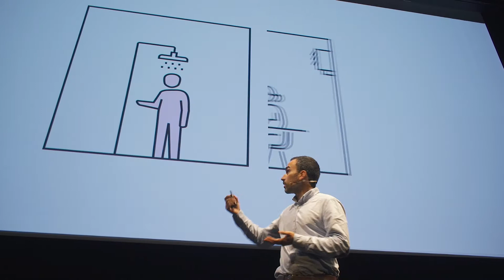Trailer de la Jornada Emisiones Cero-Compromiso con el Clima. La Casa Encendida.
Madrid Emisiones Cero - Compromiso con el Clima es un evento organizado por La Casa Encendida junto al Ayuntamiento de Madrid, Democratic Society (DemSoc), el Centro de Innovación en Tecnología para el Desarrollo Humano de la Universidad Politécnica de Madrid (itdUPM), y el proyecto europeo Madrid Deep Demonstration of Healthy and Clean Cities del EIT Climate-KIC.

Son cuatro mil las páginas del informe demoledor del IPCC (Grupo Intergubernamental de Expertos sobre el Cambio Climático), que demuestran que las emisiones de gases de efecto invernadero aumentan, las manifestaciones climáticas extremas también, los océanos son cada vez más calientes, ácidos y suben de nivel, y muchos cambios ya son irreversibles. Es el ser humano quien ha iniciado la cuenta atrás. La buena noticia es que solo él puede pararla. No hay duda, pero aún hay esperanza: en ningún punto de las 4000 páginas dice que existan impedimentos para actuar. Lo peor del futuro aún se puede atenuar, con la condición de que actuemos todos: gobiernos, empresas, cualquier persona individual. Hace falta un compromiso radical; el compromiso más importante de nuestras vidas.

La ecoansiedad, la cantidad abrumadora de datos y la magnitud de los mismos y el negacionismo ciego nos empuja a la parálisis.

Pero hay una única oportunidad: encontrarnos todos, y escuchar propuestas de compromiso radical que ya están en marcha cerca de nosotros, en Madrid, para saber cómo se organizan, cuáles son sus objetivos y estrategias, qué soluciones tenemos cerca para emitir menos Co2, mitigar las olas de calor, la falta de agua, para cambiar de raíz la manera en la que educamos sobre medio ambiente o vivimos con las plantas, los animales o las bacterias.

Conocemos el problema. Es por eso que hablar de soluciones a la crisis climática no tiene que y no debe ser ni aburrido, ni desmoralizador.